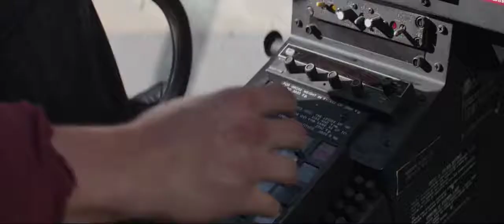CAPTAIN AMERICA vs HELICOPTER